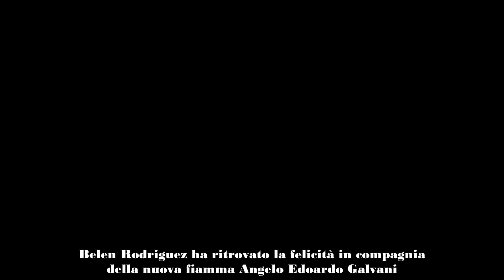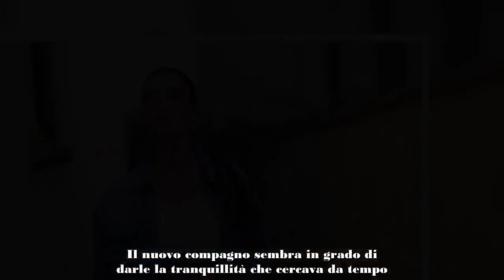Belen Rodriguez, sempre più unita con Angelo Edoardo Galvani